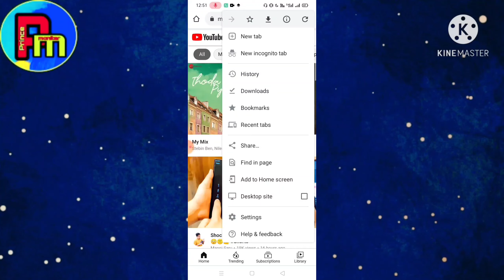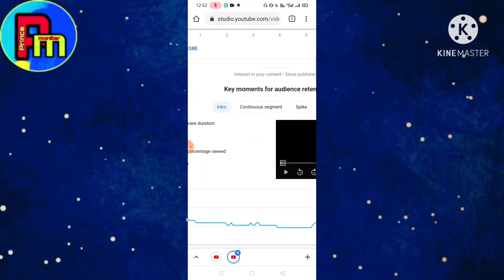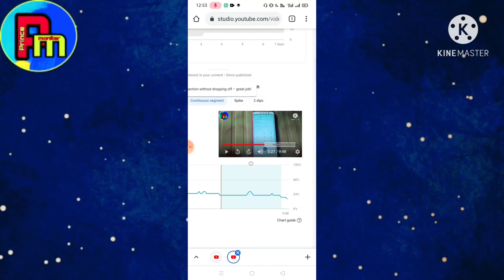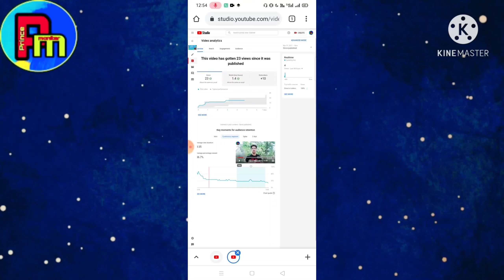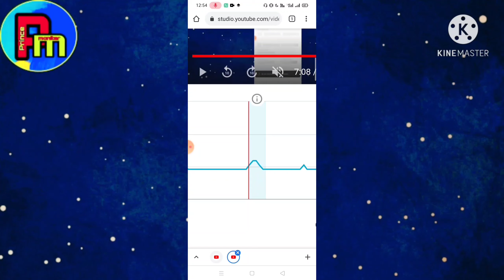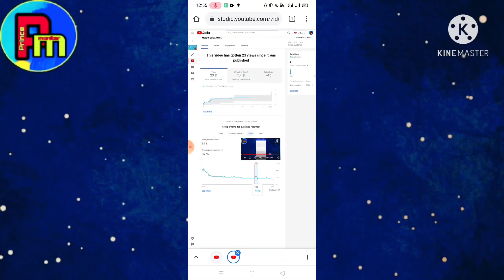YT studio web new amazing update youtube khud batayega kaun video kitna achha hai by Prince in hindi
Hello friends
Dosto namaskar aaj ke video me mai aapko batane wala hu ki aap agar youtube video banate hai aap agar youtube creator hai aur aap daily apne YouTube channel par video upload karte hai to dosto yt studio ki taraf se bahut hi mast update aaya hai dosto ab youtube khud batayega ki aapka kaun sa video kitna aacha hai  aapke video ke kaun sa parta ko log sabse jyada dekhe hai kaha par log aapke video ko skip kiye hai aur bhi bahut si chije aab aapko youtube khud batayega to dosto wo update yt studio me aap kaise dekh sakte hai mai aapko iss video me batane wala hu to video bahut ki important hone wali hai bina skip kiye video ko full dekhna. Yt studio new amazing update youtube khud batayega kaun video kitna aacha hai .

!! My equipment !!

My phone. Realme 5i (Aqua Blue, 64 GB)

My tripod. BUY SURETY Adjustable Aluminium Lightweight Camera Stand Tripod-3388 With Three-Dimensional Head & Quick Release Plate For Video Cameras and mobile clip holder & BT Remote for All Mobiles & Smartphones Tripod

My mic .Style Tech 3.5mm Clip Microphone For Youtube | Collar Mike for Voice Recording | Lapel Mic Mobile, PC, Laptop, Android Smartphones, DSLR Camera Microphone Microphone (Black) Microphone